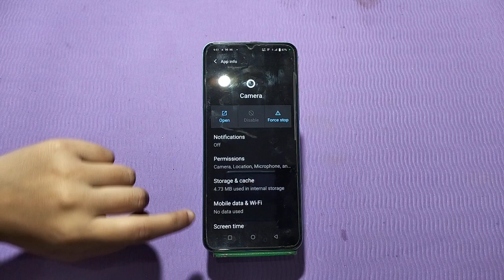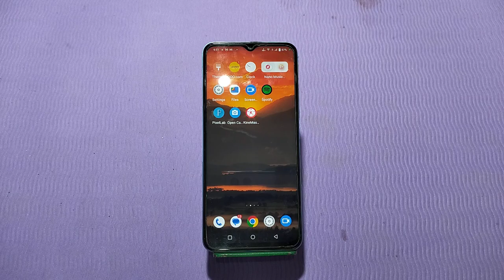Reset Camera Setting Iqoo Z7 5g,How To Reset Camera Setting Iqoo Z7 5g,Iqoo Z7 Main Camera Setting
Reset Camera Setting Iqoo Z7 5g,How To Reset Camera Setting Iqoo Z7 5g,Iqoo Z7 5g  Main Camera Setting Kaise Karen

Reset_Camera_Setting_ Iqoo Z7 5g